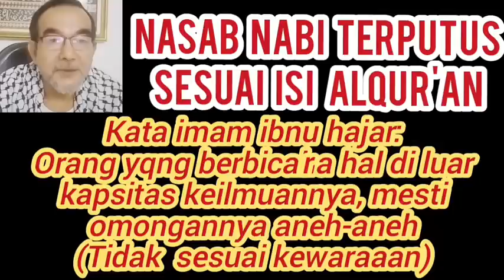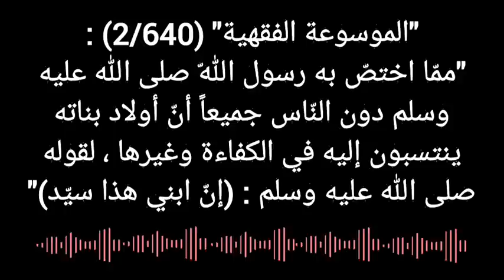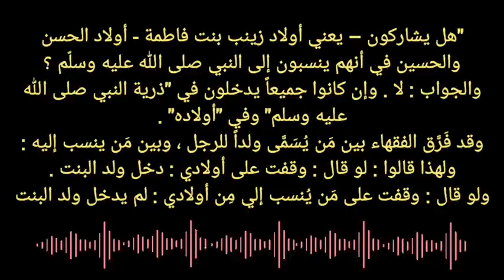KH.Imaduddin Belum Seberapa Dibandingkan Bapak Ini‼Nasab Nabi Terputus Menurut Al-Qur'an⁉️